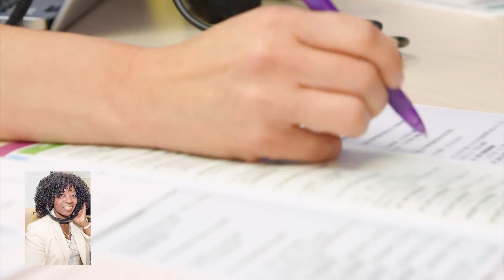United Health Care Medicare